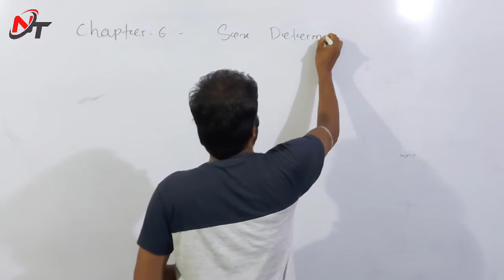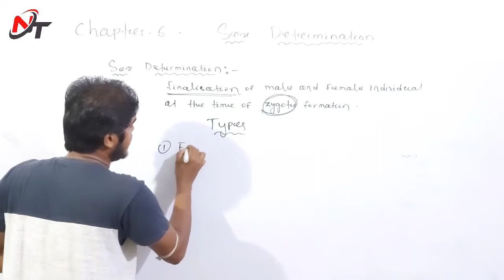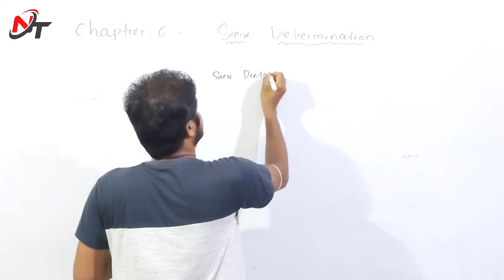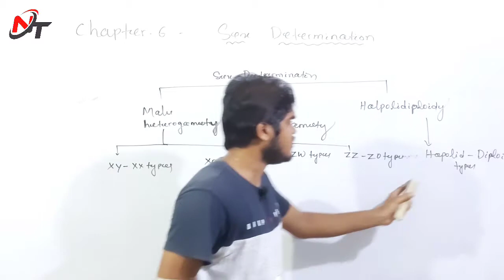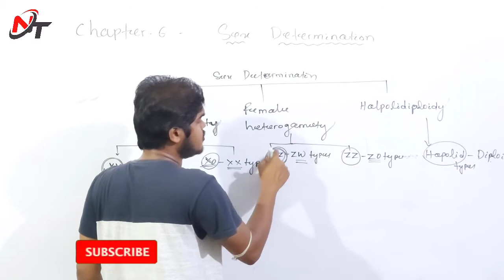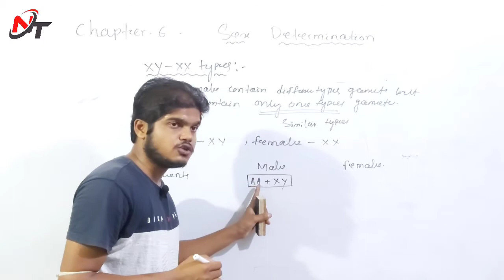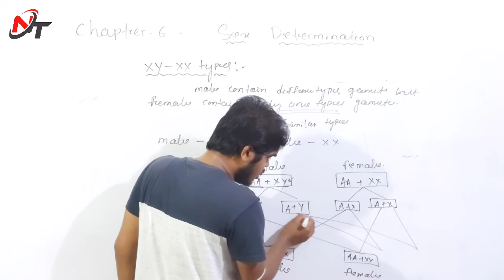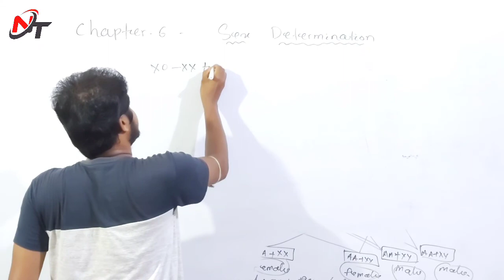Sex Determination || +2 2nd Year Biology || Chapter 6 || SCIENCE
BIOLOGY
Chapter-6
Sex Determination
Part-1

Dear Students,
In the wake of Corona threat under govt. guidelines of lock-down,
NICE TUTORIAL is starting online home support classes in NICE TUTORIAL  E CLASS (YouTube channel)
for +2 Science & Arts where the students get access to Online Course Classes by our proficient faculties.
New batches for Digital Classes will be started from 3 June 2020 for class 10th appeared/Passed students.
Direct admission are available in this course. As this lockdown ends we will start our regular classroom classes
followed by government instructions.